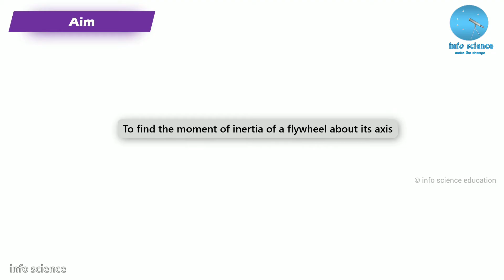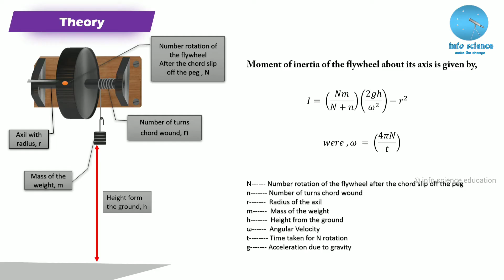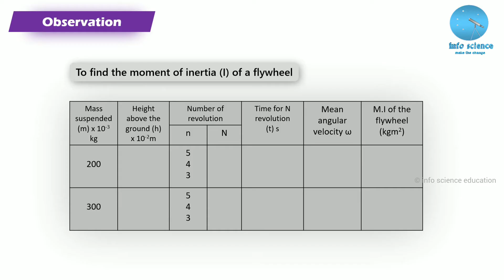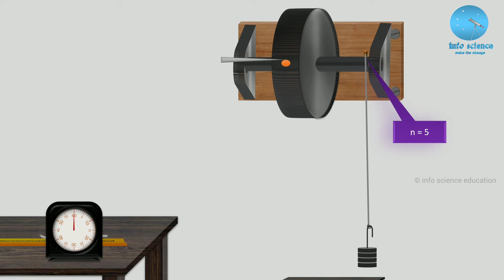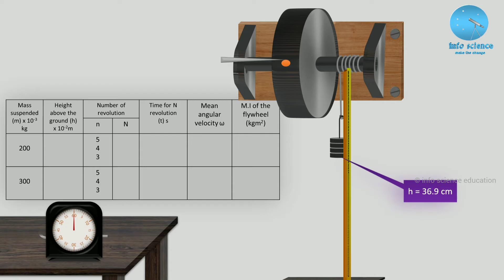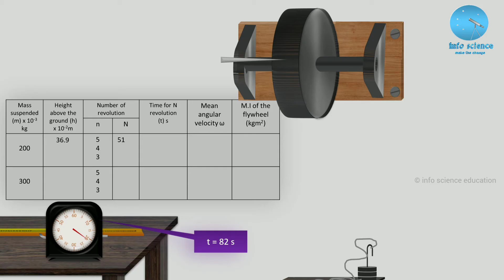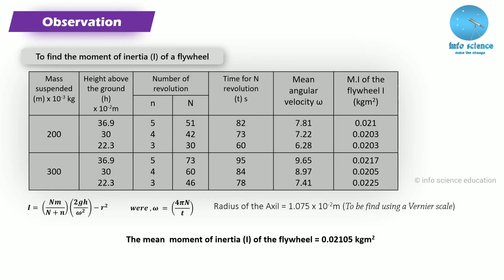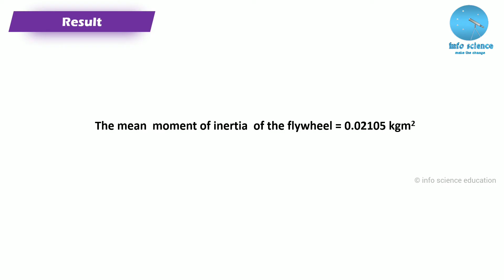Flywheel || To determine the moment of inertia